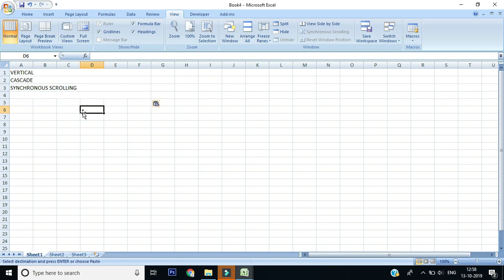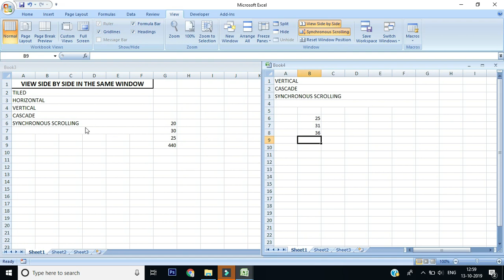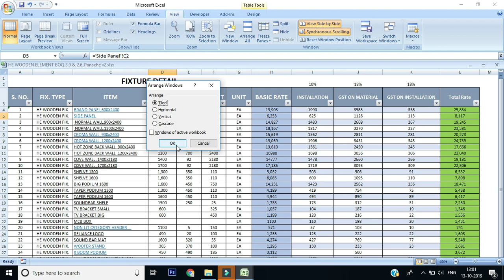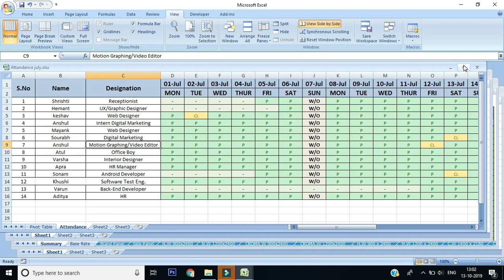MS Excel multiple worksheet view Side by side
You can arrange multiple excel sheet in the same window side by side. you will learn that what is the use of Tiled, horizontal, vertical, cascade & Synchronous scrolling.